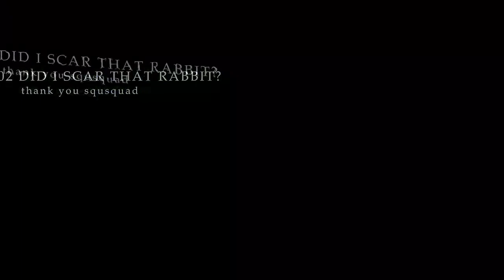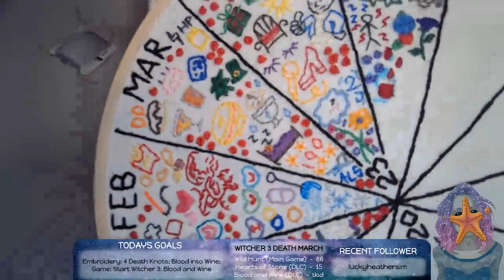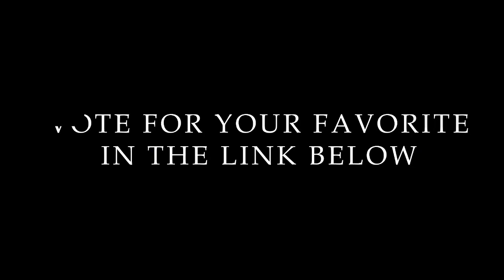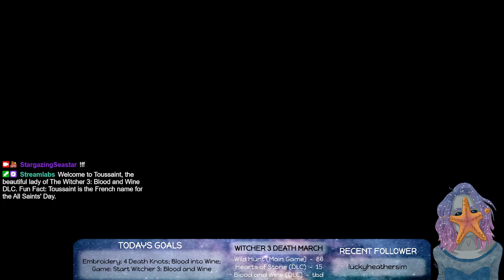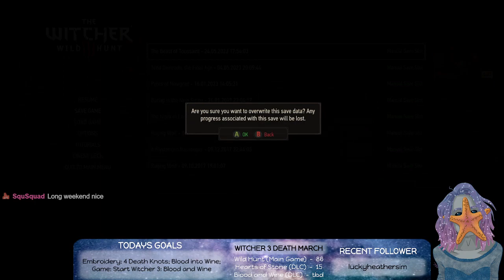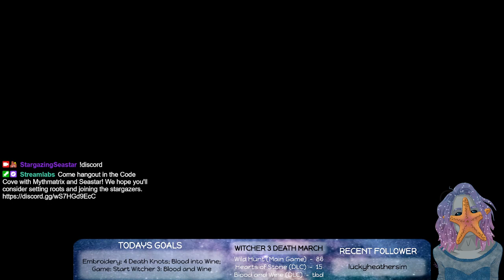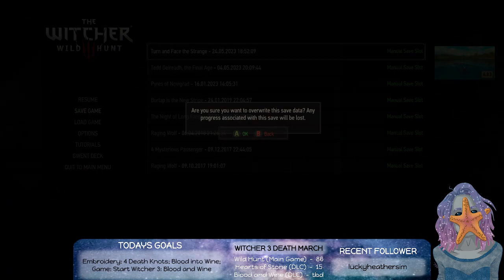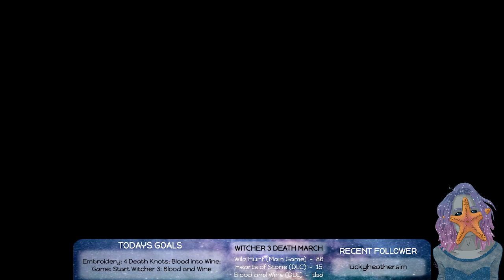Bleeding Heart or On Cloud Wine (1/9) - Begin Witcher 3 Blood and Wine DLC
Added to the Embroidery Journal, 4 death knot from finishing Witcher 3: Hearts of Stone last stream and blood drops into red wine for starting Witcher 3: Blood and Wine DLC!

0:00 - Starting Screen
8:10 - Embroidery Journal: 4 Death Knot
22:00 - Embroidery Journal: Blood Drops into Red Wine
1:12:15 - Witcher 3: Blood and Wine DLC
1:15:45 - Envoys, Wineboys (main)
1:29:12 - The Beast of Toussaint (main)
2:07:27 - Gwent
2:18:30 - Continue The Beast of Toussaint
2:39:00 - Scavenger Hunt: Grandmaster Diagrams
2:52:00 - Turn and Face the Strange
4:24:40 - Gwent, Gwent, Gwent

Witcher 3 was my first introduction to open world games and I quickly fell in love. So I thought I'd revisit the world for my first game on Twitch, but with a twist.

Come watch me live stream on Twitch for Crafts every month and every Wednesday and Thursday for Gaming.